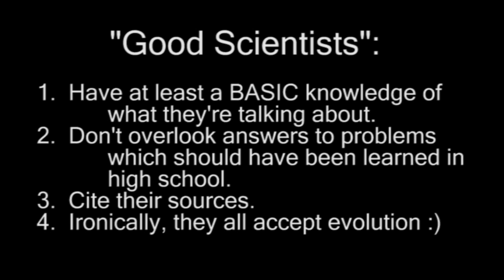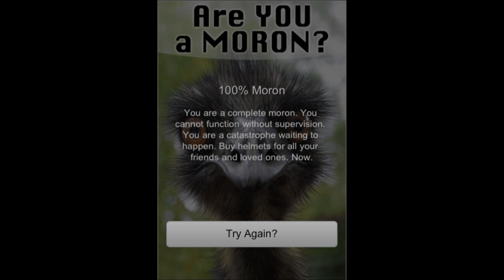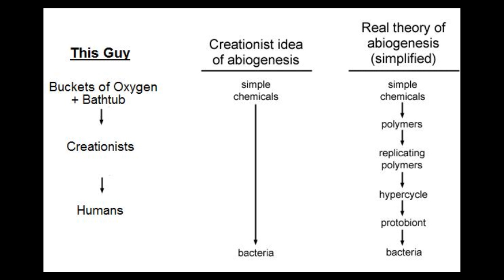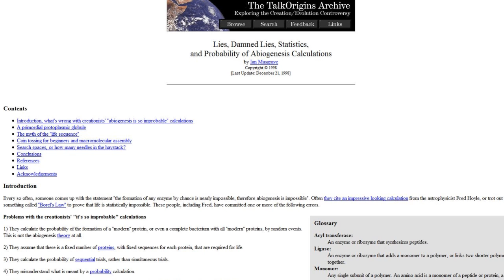SeanmPWH response2- Bacterial Mutations, Abiogenesis butchery.